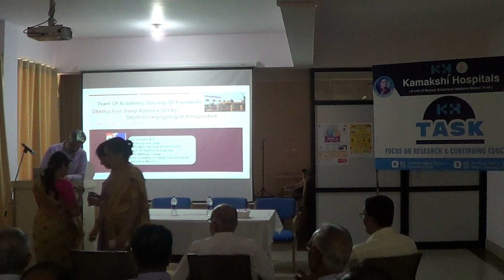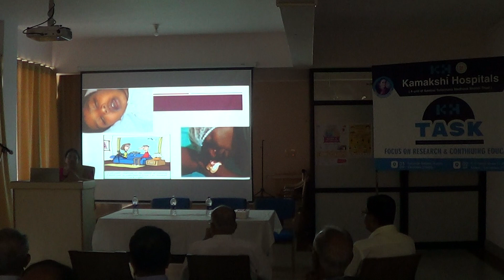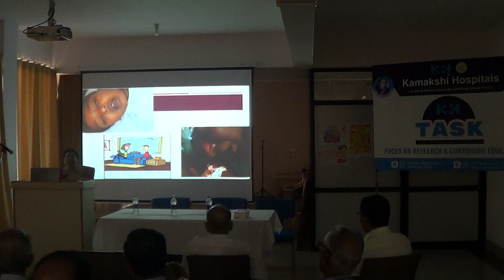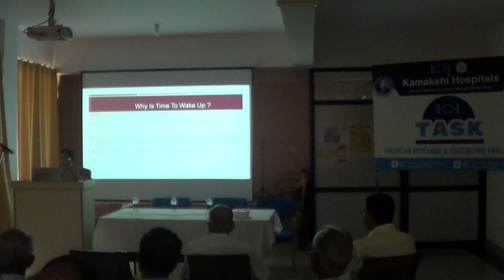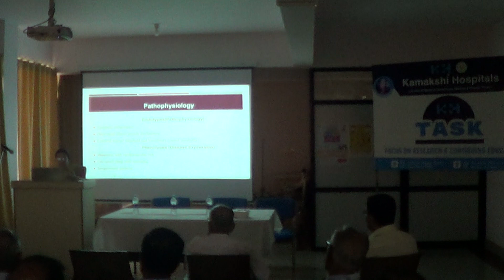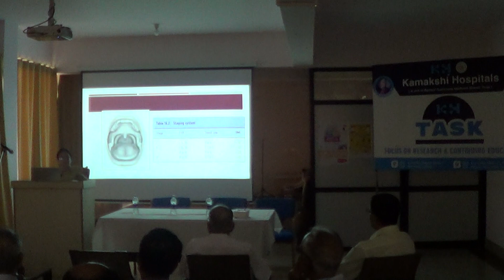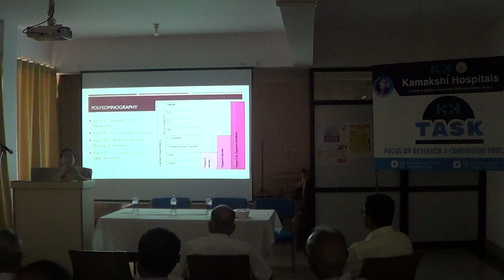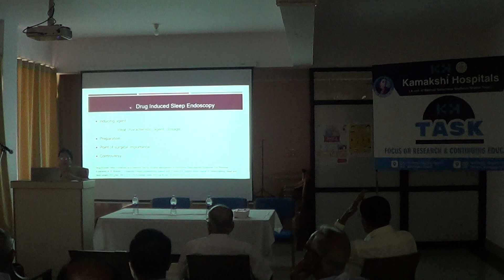'Obstructive Sleep Apnea'- Dr. Bharathi (ENT) (1)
An insightful and eye opening presentation on OSA (Snoring) in the TASK Forum as part of the 27th monthly academic meet organized by Kamakshi Hospitals, Mysuru